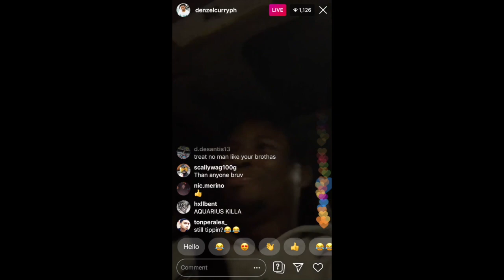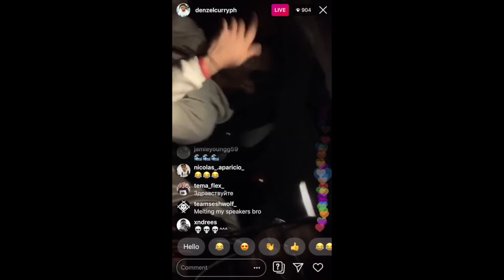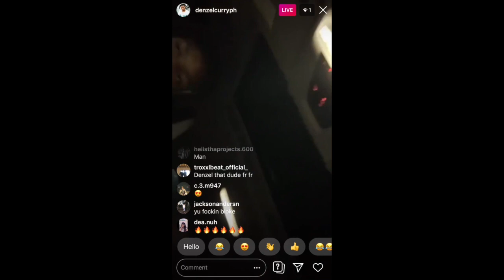FIRE Denzel Curry Freestyle Part 2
This video was from Denzel Curry's Instagram live snippet. Be sure to check out part 1 on my channel if you liked this.